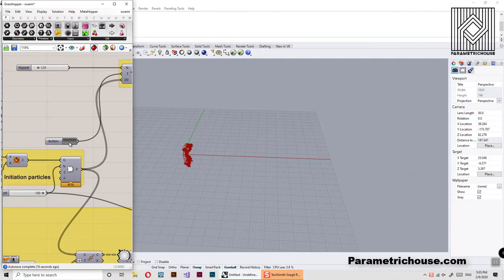Swarm Noise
In this grasshopper definition by applying forces and noise, you can model a natural movement of particles. This definition is using Anemone and 4D Noise plugin.